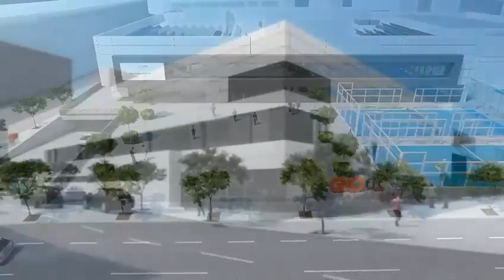💙💚 Nuevo Complejo Deportivo de Santa Cruz 💙💚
ℹ A partir de la próxima semana comienzan las obras del nuevo Complejo Deportivo de Santa Cruz. Este nuevo espacio contará con piscina, gimnasio, aparcamientos, un nuevo “Paco Álvarez”, pistas descubiertas, etc... con lo que se ofrecerán servicios deportivos de calidad a las familias, concretamente a unas 10.000 personas.
ℹ Las obras tendrán un plazo de ejecución de 14 meses y un presupuesto de cerca de 20 millones de euros.